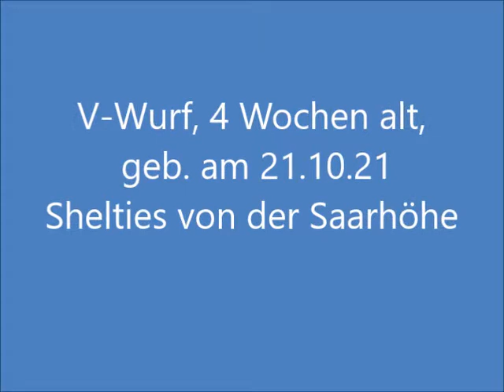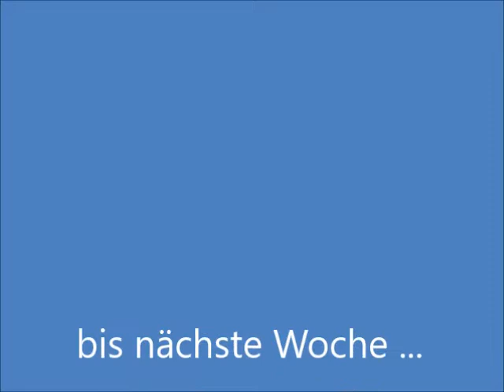V Wurf 4 Wochen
V-Wurf 4 Wochen, Sheltiewelpen